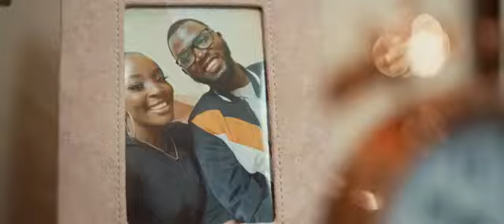ALI JITA _ SUPER STAR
Ali Jita